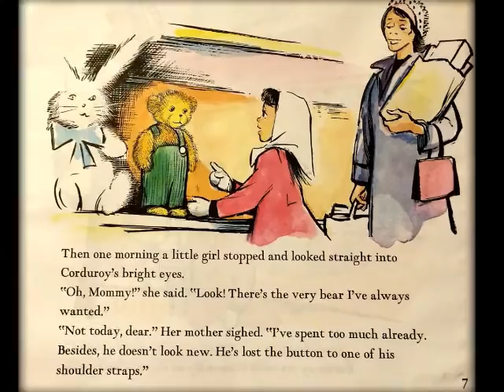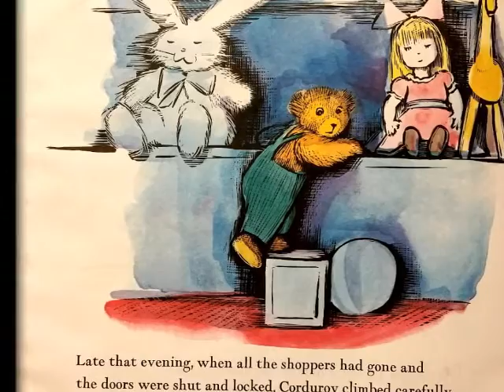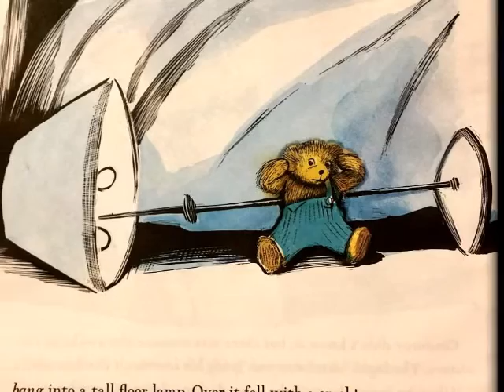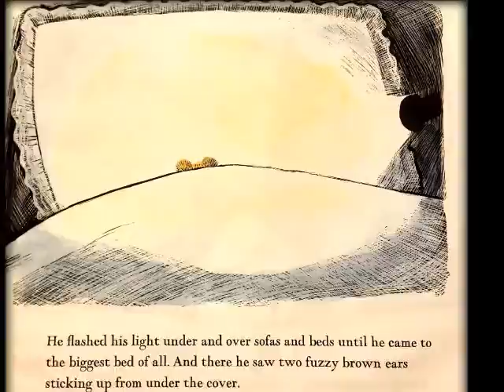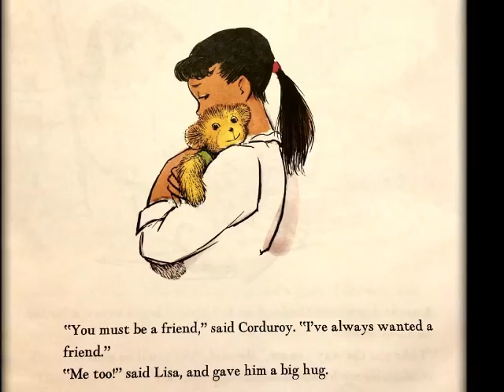Corduroy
Read Aloud
Author: Don Freeman